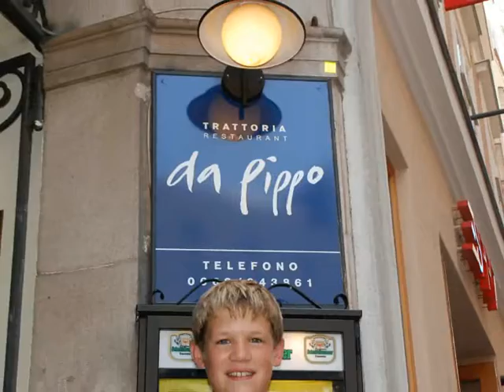GuSp-Sommerlager 2009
Video zum Sommerlager der Guides und Späher der Pfadfindergruppe Steyr3 2009.
12.-18. Juli 2009
Pfadfinderdorf Zellhof /Mattsee, Salzburg, Austria